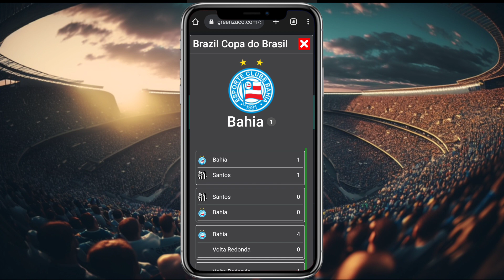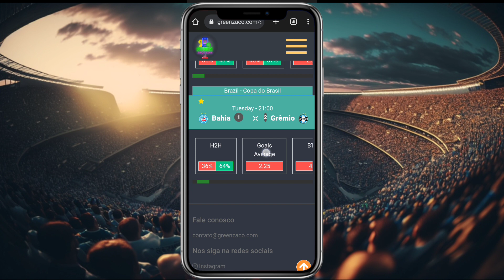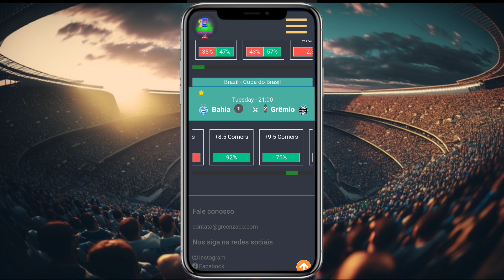Palpites de Futebol: Previsões Certeiras para os Próximos Jogos | Copa do Brasil 03.07.2023